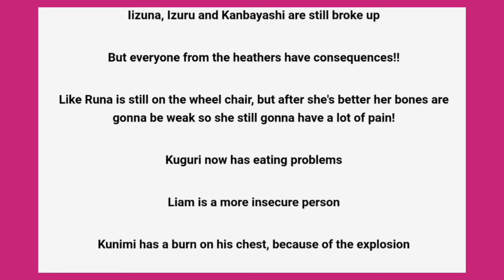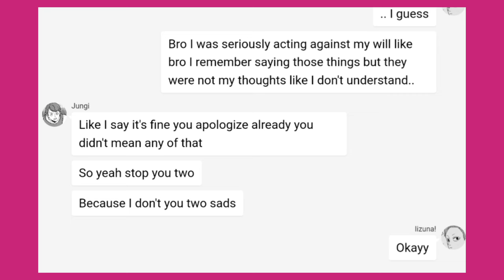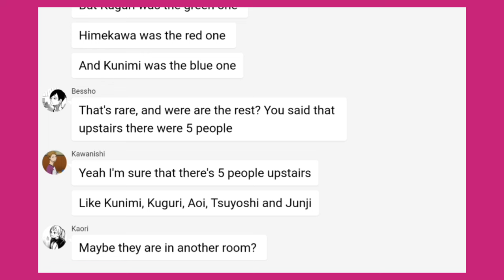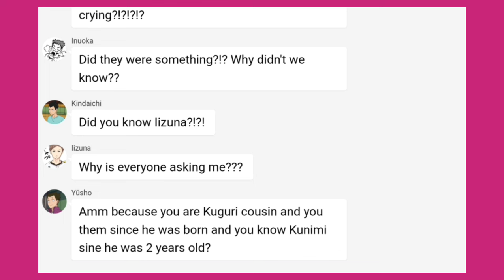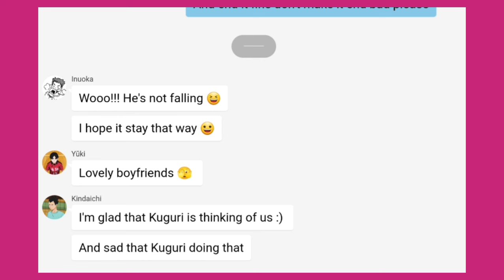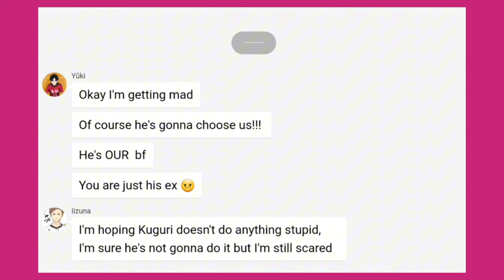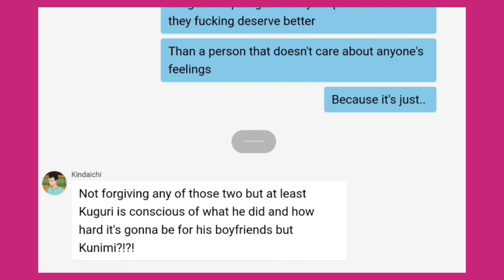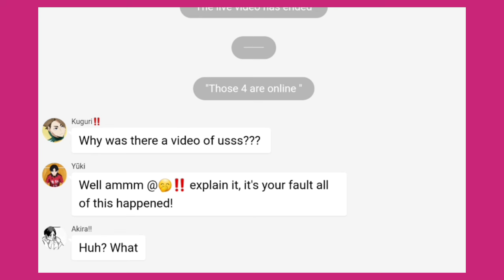I love my ex!! | Someone Gets Hurt | haikyuu texts | (1/1)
Hiii!!
As you can see this is not the mean girls series
Sorry for all the mistakes and I'm gonna re-do the thumbnail because it's shit 😔‼️‼️‼️